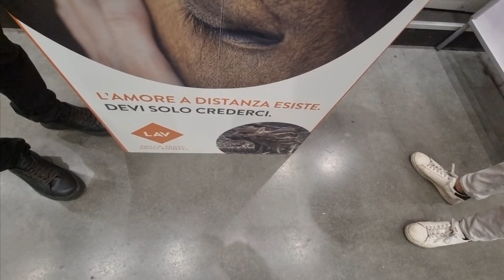18 Novembre 2024